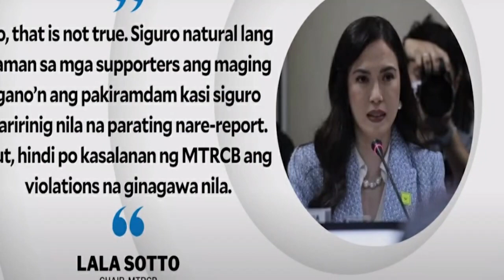PAOLO LAGOT SA MTRCB